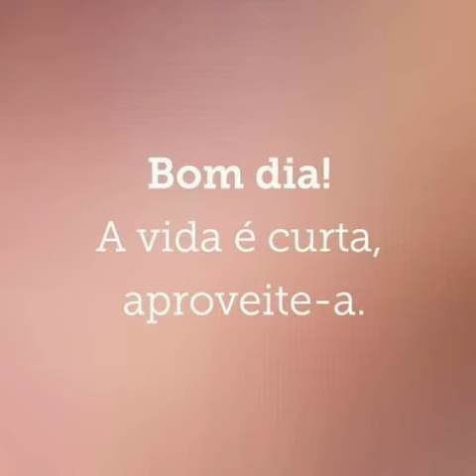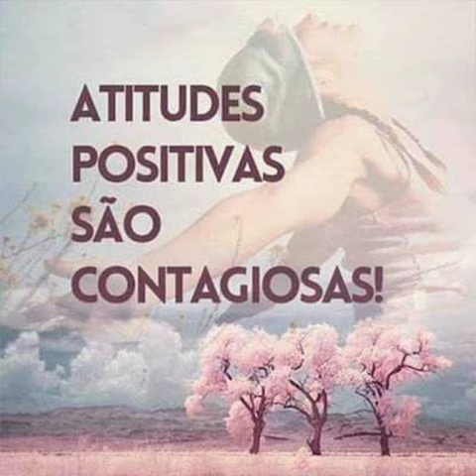Mensagem de Bom Dia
Bom dia , vamos agradecer a DEUS pela vida e vamos a mais uma mensagem de bom dia para alegrar o dia...Gloria a DEUS.
Sejam bem vindos ao meu Canal Biane Gemma